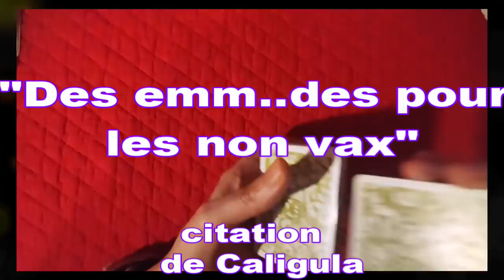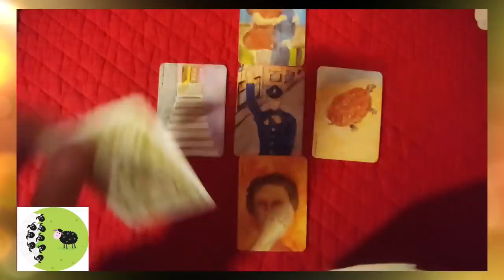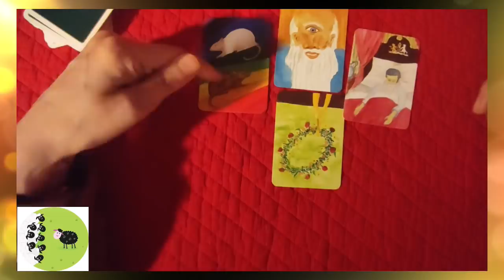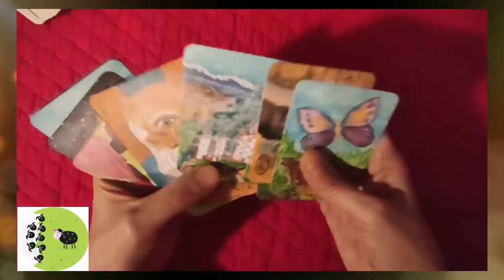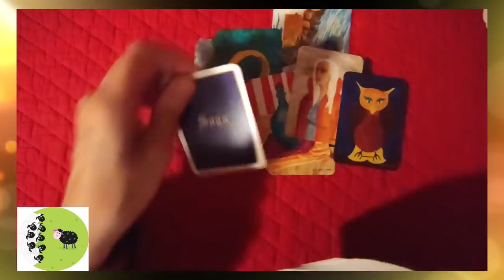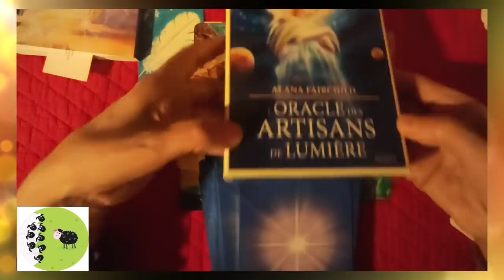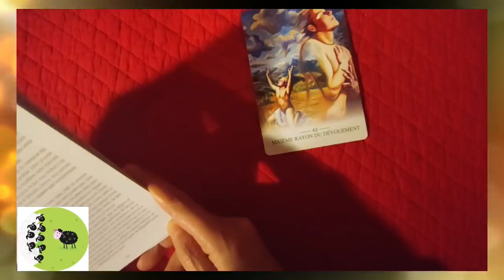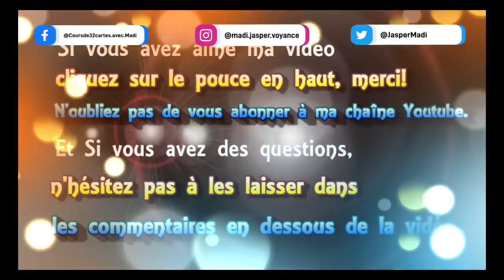🃏 tirage #74 Des emm... des pour les non vax [Jeu de OH, Mythos et Saga]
🃏 tirage de cartes voyance 74 Des emm... des pour les non vax [Jeu de OH, Mythos et Saga]
0:00 -10:13 Ho
10:13 :Mythos
19:52 Saga
29:45 Artisans de Lumière
et pendule: Caligula est il humain???
 ► Apprendre la cartomancie, c´est facile!
► Playlist  ♋ Astrologie védique et uranienne

@Madi Jasper